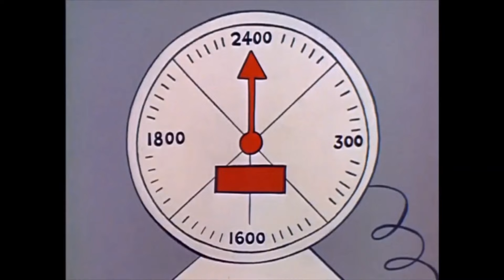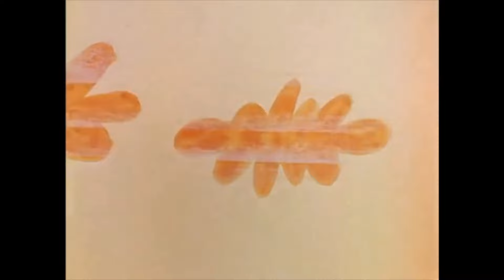Underdog - Simon Says No Thanksgiving with Seance of Terror & Kaitlin Monte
FlashbackFriday to 1965, if Underdog collided with Seance of Terror.

There are two options: Go on a Real Vacation from Steve Trevor as Diana Prince or watch a Animated Cartoon by @totaltelevisioncartoons1960.

Underdog - Simon Says "No Thanksgiving"
Airdate: November 1965

Mailing Address
3737 36th Street